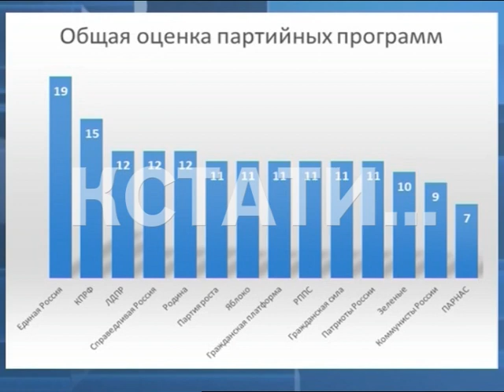Фонд развития гражданского общества составил рейтинг наиболее реалистичных и популистских партий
Эксперты Фонда развития гражданского общества составили рейтинг программ 14 участвующих в думских выборах политических партий. 30 экспертов ФоРГО на 90 страницах текста представили свою оценку уровня  реалистичности, системности, анти-популизма и электоральной привлекательности партий. Каждому параметру выставлялась оценка от 1 до 5. Согласно опубликованным данным, наиболее реалистичную и привлекательную программу для избирателей подготовила партия «Единая Россия». Самыми популистскими стали предвыборные программы «Коммунистов России» и ПАРНАСа